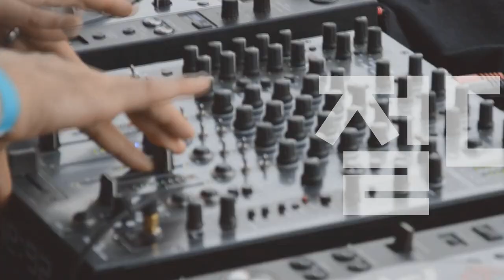[Players Guide 197회] Cort의 대표일렉기타라인업 G시리즈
Cort 일렉기타 G280 Select